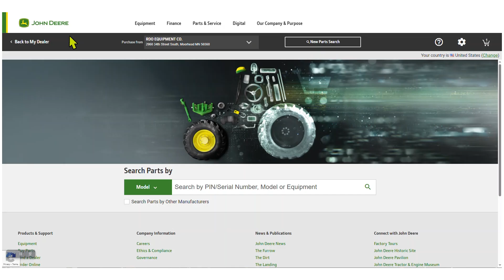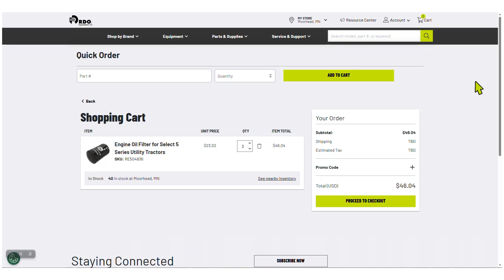How to Use Our Custom John Deere Parts Catalog | RDOequipment.com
Discover how to get the most out of RDOequipment.com with our E-Commerce Quick How-To series. Whether you're managing a fleet or ordering parts for a single machine, our platform is designed to make your experience faster, easier and more efficient. Learn how to navigate powerful tools — all built to help you save time and keep your equipment running.

Our exclusive John Deere Parts Catalog integration makes finding and ordering parts easier than ever. In this video, we show you how to connect directly to the John Deere Parts Catalog to add parts to your cart for convenient checkout at RDOequipment.com.  It’s the most convenient way to research and shop for genuine John Deere parts online.